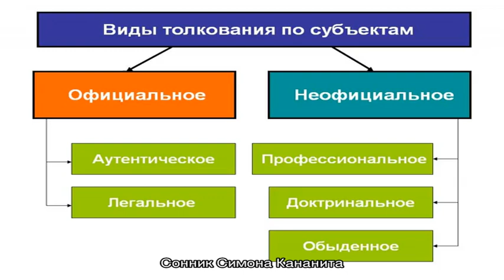Значение снов по соннику Симона Кананита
Сонник Симона Кананита: толкование снов  онлайн и  бесплатно. Что означают ваши сны согласно  соннику Симона Кананита?